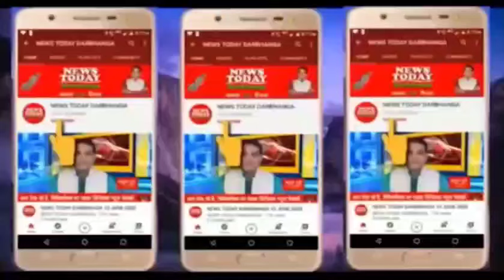News Today Darbhanga 08.06.2024 (breaking 3 )